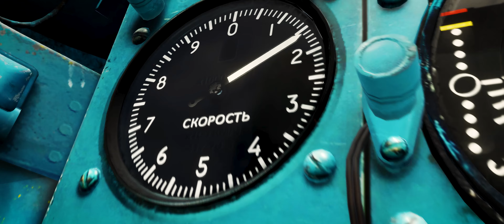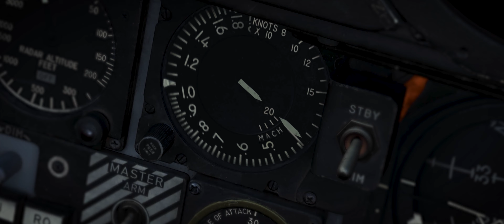SATAC Cold War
SATAC
Organizers: